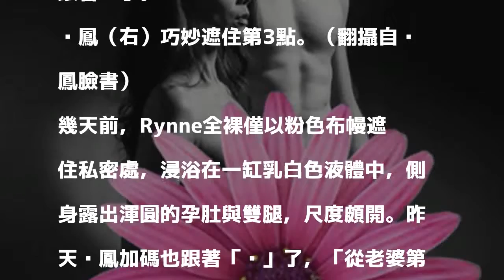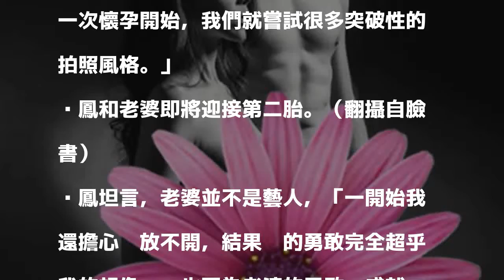吳鳳為懷孕妻脫了 全裸入鏡玩大的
吳鳳（右）為了孕妻也跟著脫了。（翻攝自吳鳳臉書）

發表評論評論如下。